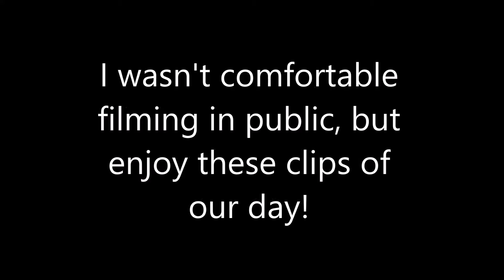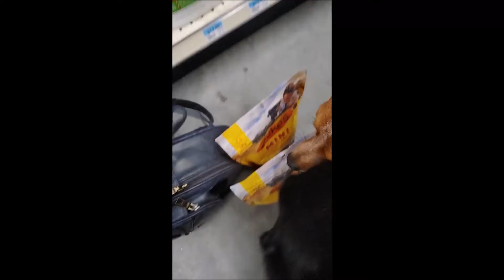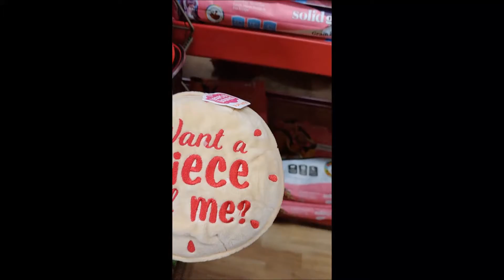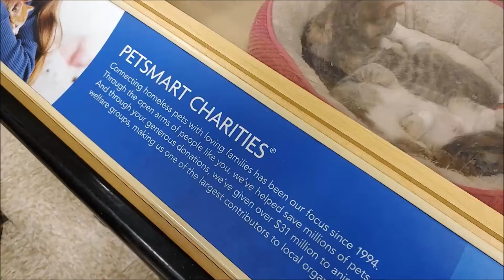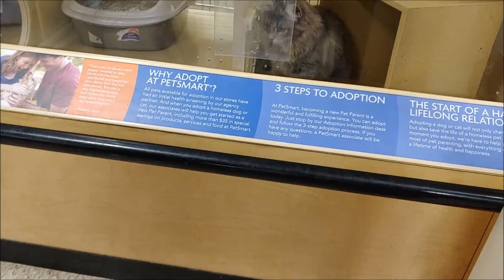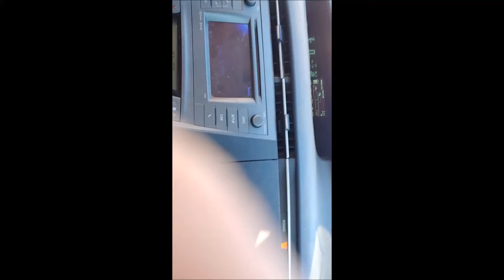Doggie Day Date!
My husband and I take Sunka and Nidra to the city for a doggie day date. We spent a couple hours hitting up some pet friendly stores followed by ice cream for all. It was so much fun and a great way to provide mental stimulation and socialization.